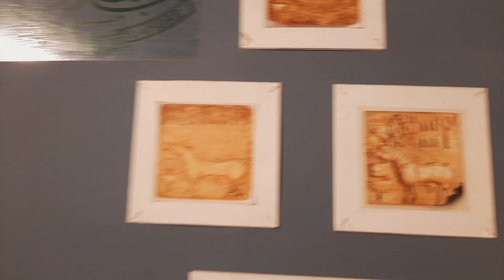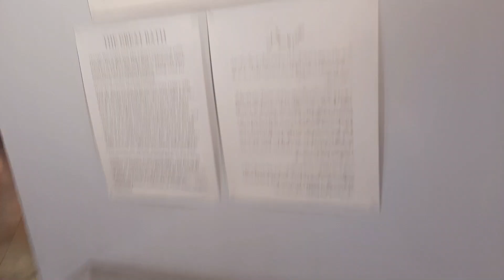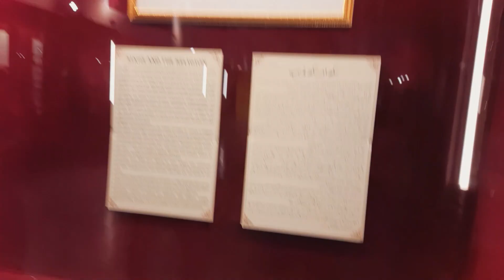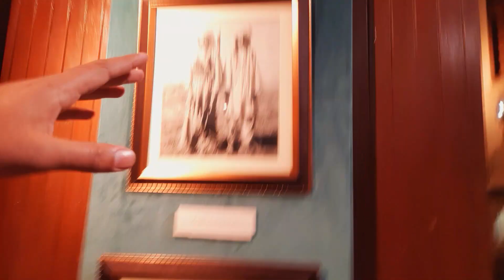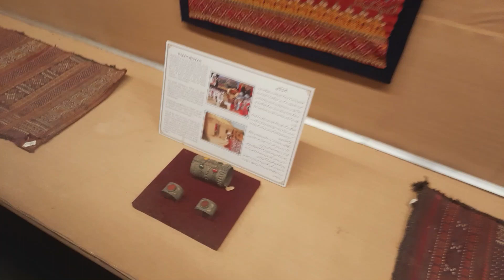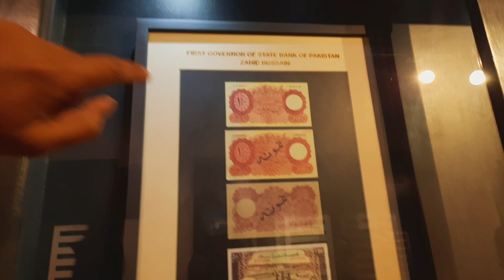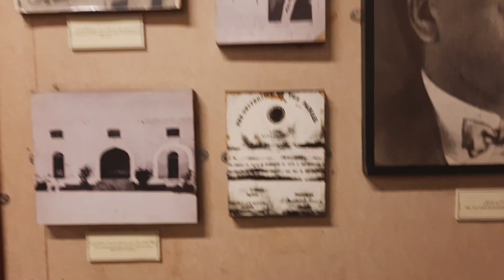Museum Mein Mera Juta Mil Giay | Orange Train May Safr Kiya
hit likes.

lots of